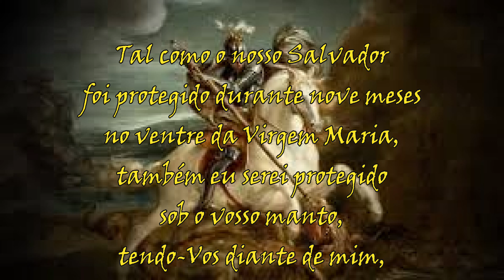Santos do dia 23 de Abril :São Jorge e sua a oração.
Junte-se a nós neste vídeo em que mergulhamos na profunda espiritualidade da oração a São Jorge venerado no dia 23 de Abril.